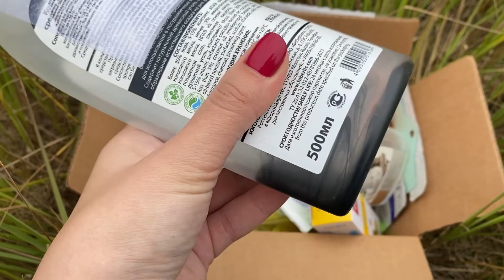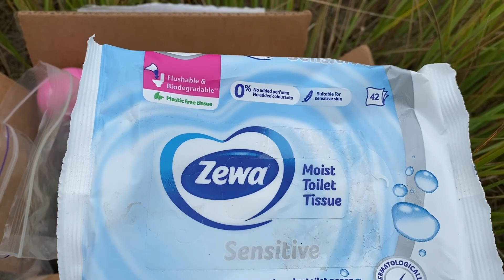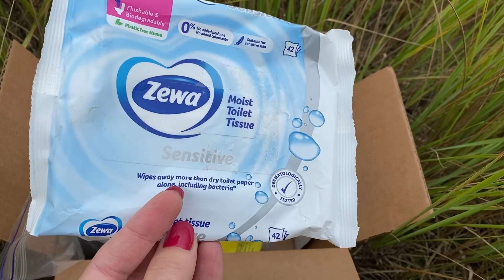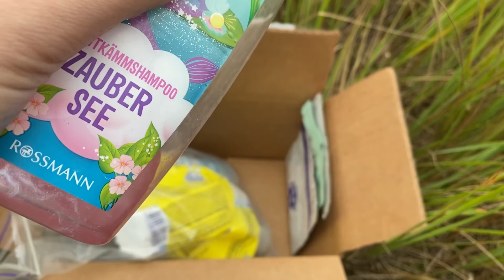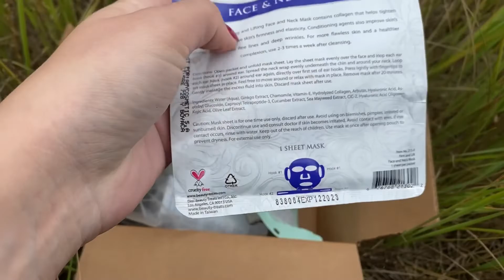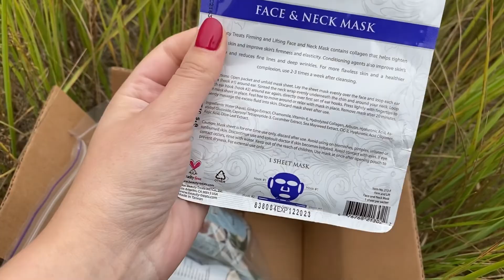ПУСТЫЕ БАНОЧКИ СЕНТЯБРЬ 2020🍂Love beauty&planet/Isana/FB/Avon